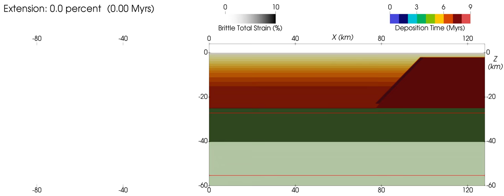Extensionally reactivated (at 1 cm/yr) continental margin with lower crust viscosity of 5e22 Pa.s.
We (I’Anson et. al, 2018, forthcoming) use Underworld, a particle-in-cell finite element code, to solve equations of momentum, mass and energy in incompressible flow (Moresi et al., 2003). We model the extension of a previously deformed continental/cratonic margin. At its margin, the modelled continental crust layer has an imposed, low density strain zone with a 45 degree dip that extends to 2 km above the Moho. The 2D numerical experiment is 128 km long and 64 km deep with a vertical and horizontal resolution of 250 m. This high resolution allows for detailed analysis of extension related faulting and patterns of accommodation space creation through time.

Since the nature of the deep crust on margins is commonly unknown, we vary the viscosity of the lower crust across four orders of magnitude: weak (5e19 Pa.s) to intermediate (5e20 Pa.s), strong (5e21 Pa.s) and very strong (5e22 Pa.s) and run the models at three constant extension velocities: slow (1 cm/yr), intermediate (3 cm/yr) and fast (5 cm/yr). Extension is imposed through a velocity boundary condition on the left vertical wall down to the base of the model. The left wall is moving and all other walls are fixed. A function at the base of the model allows the inflow of asthenospheric mantle to isostatically balance the model. All models have a 4 km ‘sticky air’ layer with a viscosity of 1e18 Pa.s that emulates a free surface.

The models show that depocentres which form proximal to a continental/cratonic margins can form from the reactivation of high angle zones of weakness producing basin bounding faults that range from low-angle listric, high angle planar and ‘ramp-flat’. Distributed geometries (wide rift of Buck, 1991; Brun, 1999), occur when the lower crust and mantle are coupled, while focused deformation (narrow rift of Buck, 1991; Brun, 1999) occurs when the lithosphere is decoupled by a weak lower crust. The models produce additional diversity of crustal architectures and extensional structures which differ from classical models of seaward dipping-normal faults including lower crustal boudinage, continent and seaward dipping normal faults and intra-depocentre highs.